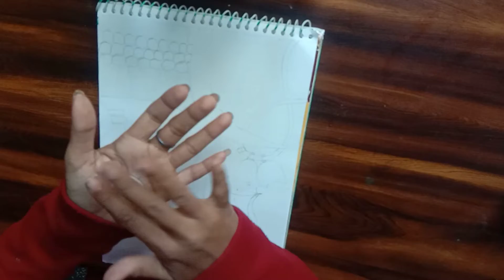lord Shiva painting ideas beautiful painting oil poster colour & watercolor painting made by subhi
hello friends

ART angel subhi

l hope you are fine and safe

in this tutorial | I will we showing how we you can oil poster colour painting ideas & watercolor painting ideas

thanks for watching I hope you enjoyed this video if did give me a big thumbs up 👍. please do subscribe and don't forget to tab the Bell icon🔔 next to the subscribe button for the notification about my new upload.